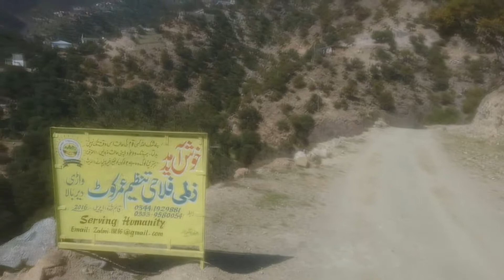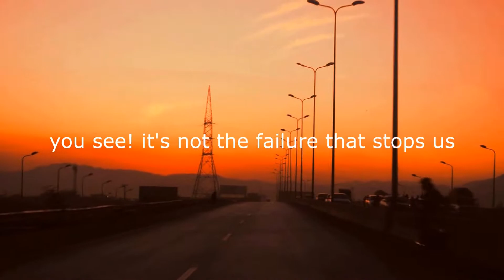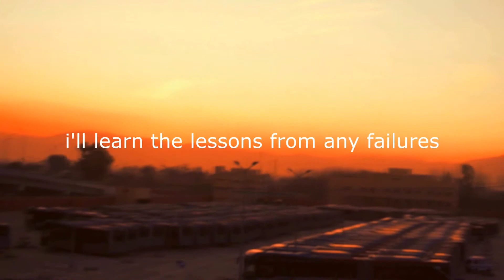plants collection | day1| Bike riding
I LIKE ADVENTURE